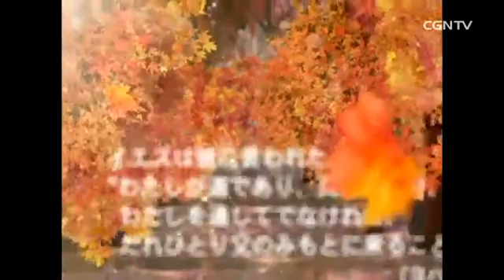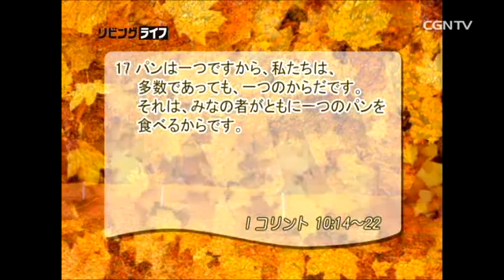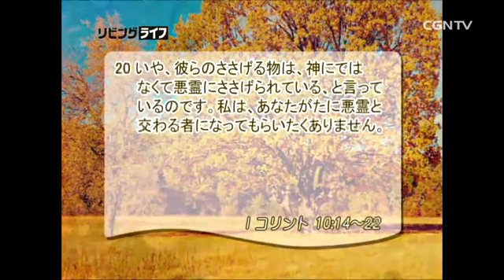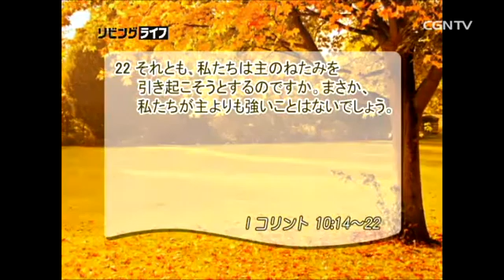[リビングライフ] 11.12.2013 共存できないまことの信仰と偶像礼拝 (Ⅰコリント 10:14〜22)